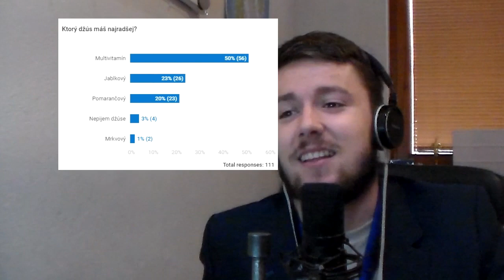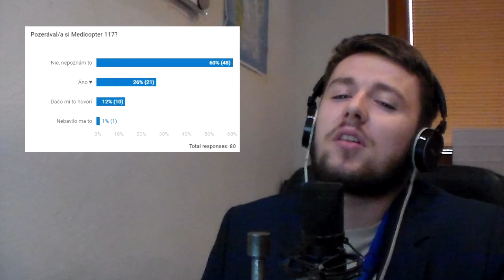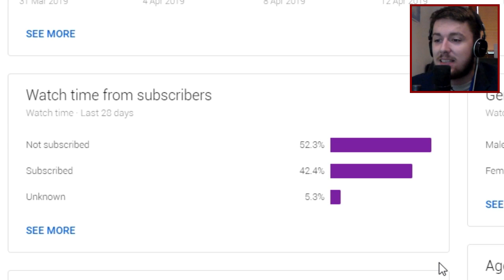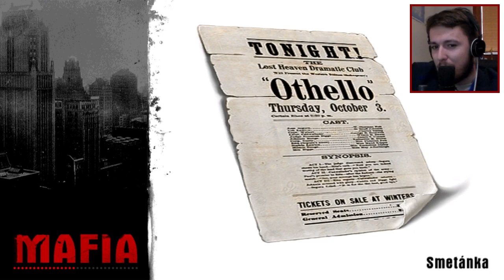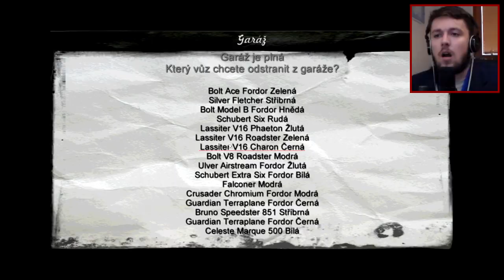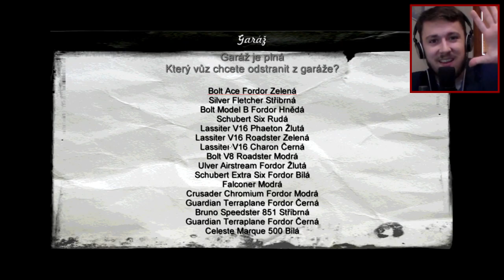ZAKYSANKA | Mafia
Nadišiel čas rozdať si to s najväčším bossom v tomto meste. A k tomu nie je od veci si dať dobrú zakysanku!

► Zdieľaj :)

• Môj PC:
- 16 GB RAM
- Myš: Alfawise V10
- Klávesnica: Alfawise V1
- Monitor: 24" Benq GW2470

• Čo používam?
Seba